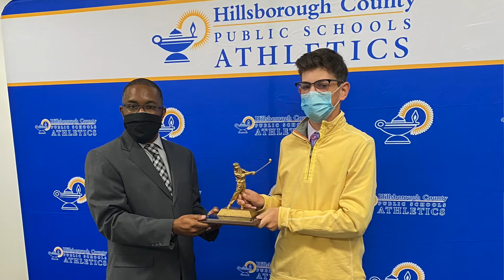Steinbrenner Athlete Wins Golfer of the Year While Fighting Stage 4 Kidney Failure